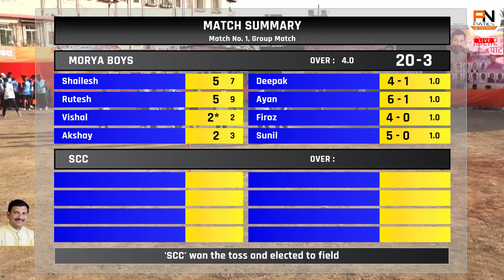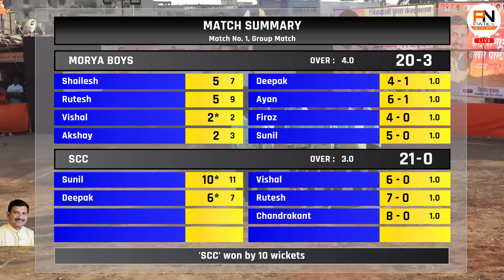MOREGAON PREMIER LEAGUE | SEASON 1 | 2024 | DAY 1 | MATCH 1